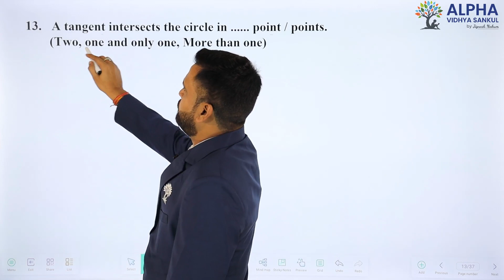Paper 1 |Section A |Que 13| Basic Maths |Std. 10 |EM |Shukla sir